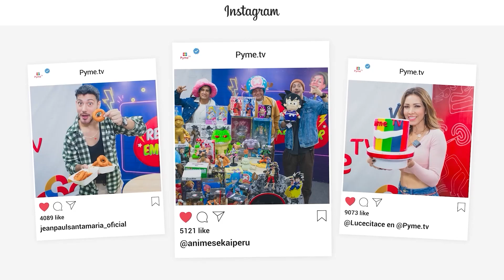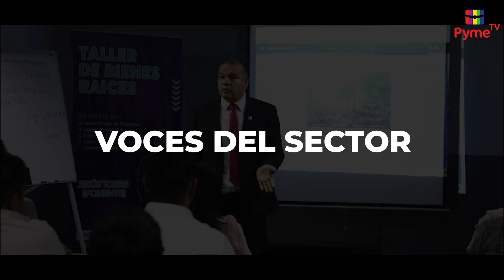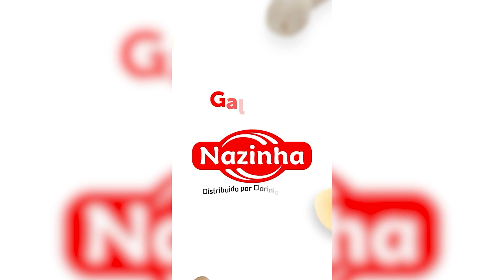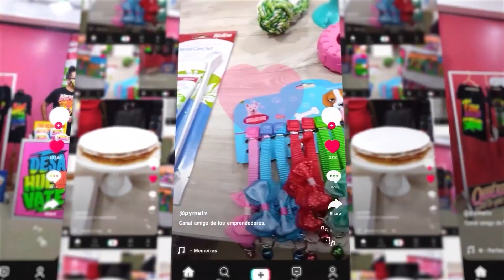🔴 SOMOS BIENES RAÍCES 🏡 - Programa 9 🔑 ✨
Somos Bienes Raices por Pyme TV 🎥
¡Atención a todos los profesionales del sector inmobiliario‼️
Este programa está diseñado para ti, que formas parte del apasionante universo de bienes raíces. 🤩
🎬Voces del sector
Tema: ¿Conviene invertir en casa o terreno?
📝Aprendiendo:
Tema : Tips para cerrar una venta
▶️Gran evento solo para inversionistas, este 02 de noviembre ‼️
Conductores:
🎙️Jesus Torre
🎙️Roxsana Rodriguez